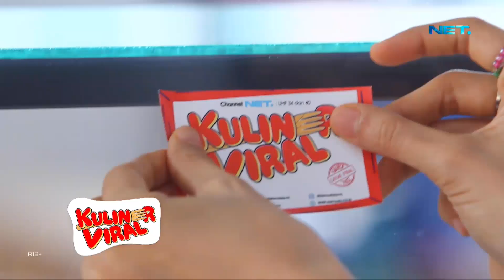KULINER VIRAL: Sensasi Pedas Panas "Sambal Bakar Emak" Dengan Lauk Beragam, GA PERNAH GAGAL!